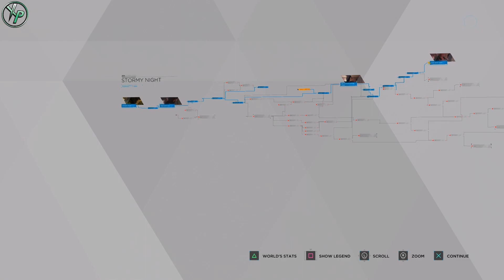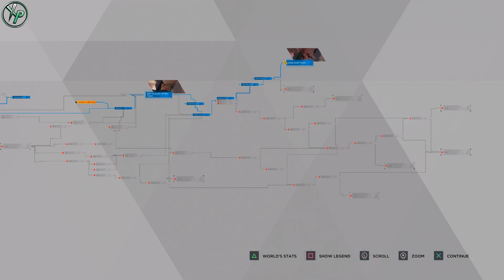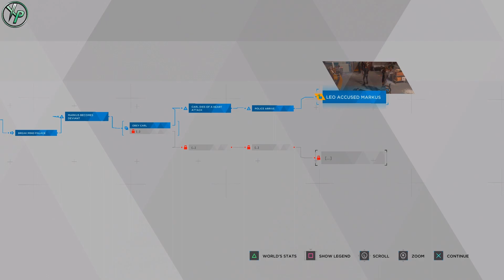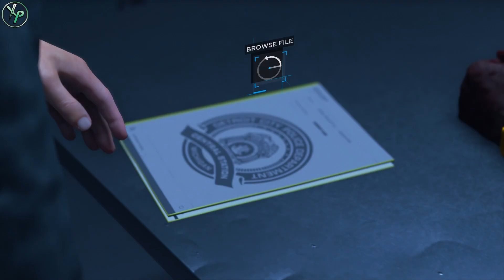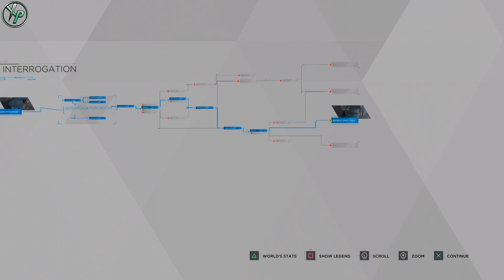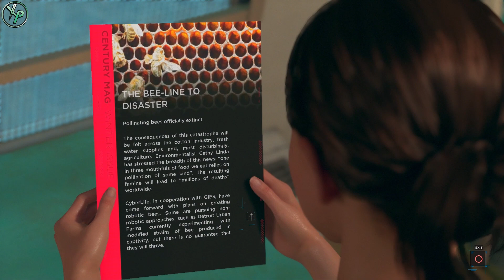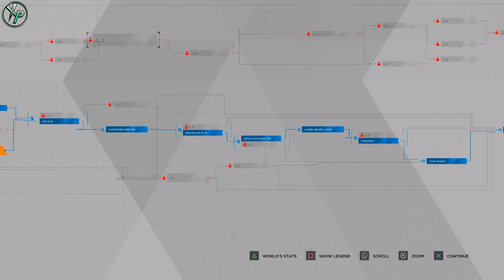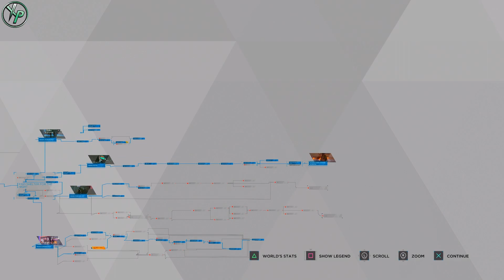Detroit: Become Human ~ Playthru EP #3! {FAMILY FRIENDLY}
{Links}

{Socials}

    May God Bless You, As He Has Blessed Me💚
   -Elvis P.